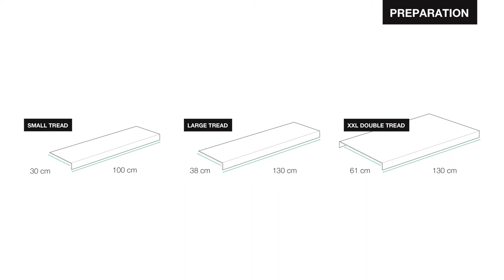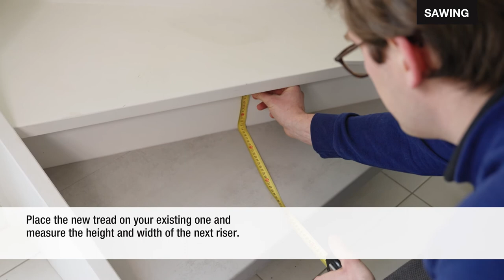Installing a Maestro Steps staircase - Installation of stair renovation in one day. (EN)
Renovating your old staircase in one day? That's possible! Thanks to the handy new tread-over-tread system from Maestro Steps, it is super fast, and you can easily do it yourself. The Maestro Steps are designed so that you can place them easily on top of old steps and risers.